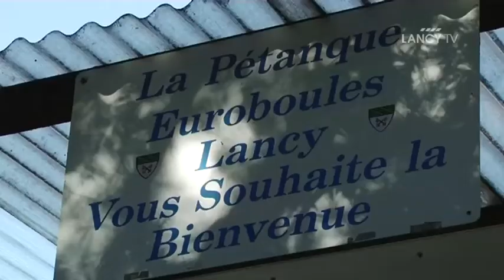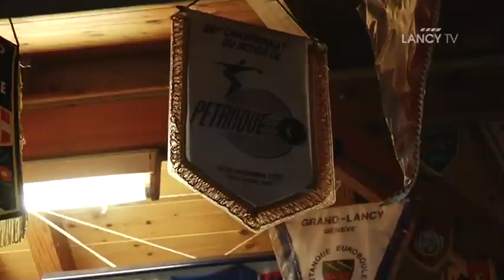LANCY TV - Sujet - 4ème édition de Tuttisports -- Euroboules Pétanque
Pétanque -- un sport pour tout le monde